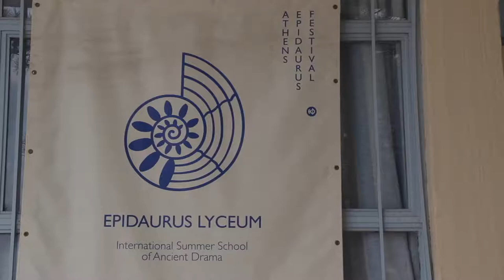Λύκειο Επιδαύρου 2018 | Πολιτεία και Πολίτης